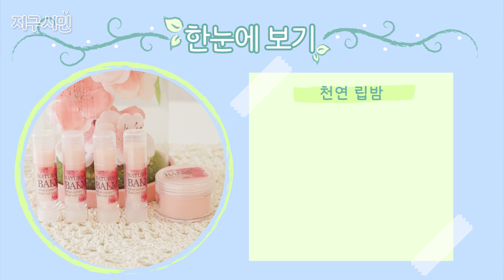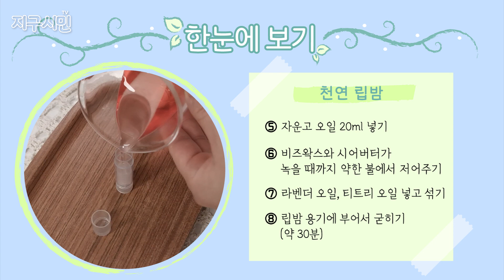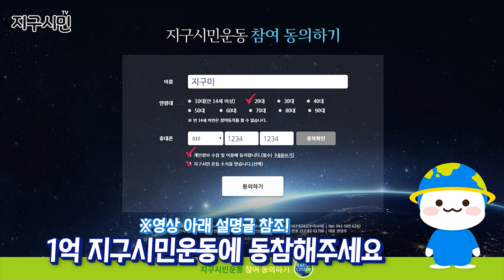건조한 입술에 촉촉함과 보습을 더해줄 천연 립밤 만드는 방법 [친환경 제품 만들기 3편]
사시사철 건조한 입술이 신경 쓰이신다고요?
건조한 입술에 촉촉함과 보습을 더해줄 '천연 립밤' 만드는 방법을 소개합니다!
아토피나 건선, 습진에도 효과적인 재료들이 들어가 있어
입술뿐만 아니라 피부에 발라도 좋습니다~

지구에 사는 모든 생명의 건강과 행복을 위해 함께 소중한 지구를 지켜주세요.
지구시민연합과 함께할 1억 명의 지구시민을 기다립니다.

지구시민연합에 대해서 더 알고 싶다면?